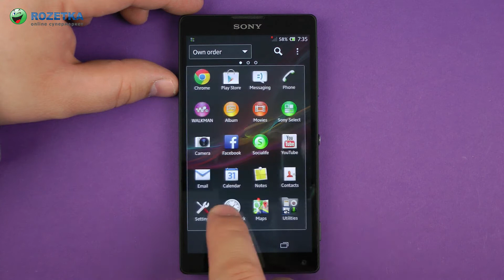Распаковка Sony Xperia ZL C6503 Black